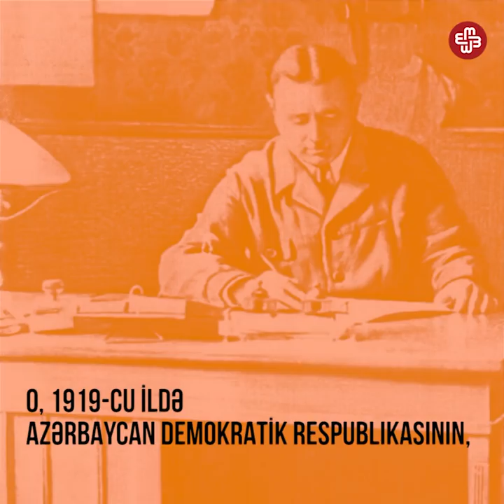Üzeyir Hacıbəyov haqda 5 fakt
Bu gün şərqdə ilk operanın banisi Üzeyir Hacıbəyovun vəfatı günüdür. O 23 noyabr  1948-ci ildə, 63 yaşında Bakıda vəfat edib. Bəstəkar haqqında 5 maraqlı faktı sizlərə təqdim edirik.